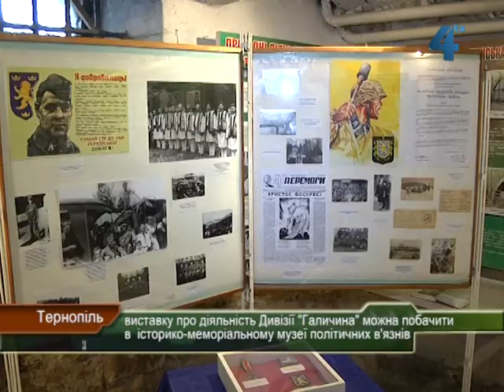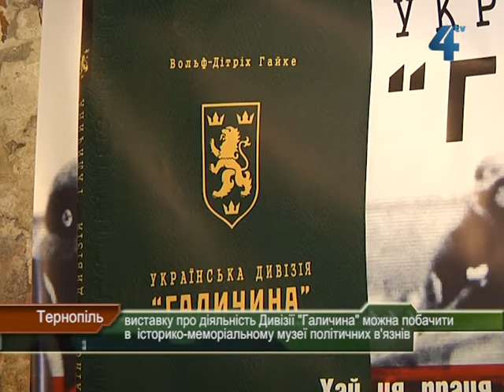Виставка про дивізію "Галичина" в музеї політичних в'язнів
Документи, фотографії, оригінали та копії військового спорядження Дивізії "Галичина" можна побачити в  історико-меморіальному музеї політичних в'язнів, що на вулиці Коперника в Тернополі. Там відкрили експрес-виставку, присвячену сімдесятій річниці від Дня створення Української Дивізії "Галичина".